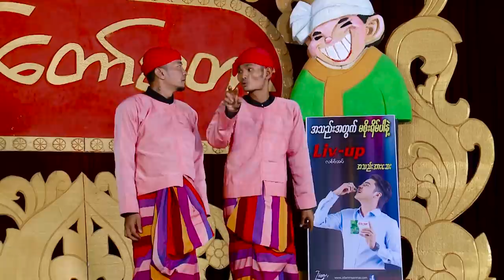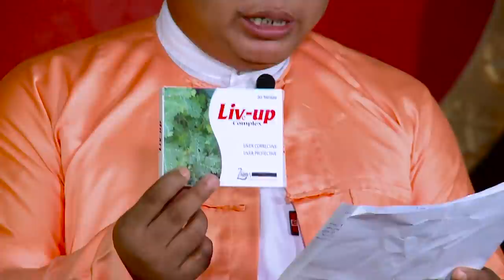📌 လူရွှင်တော်စတား Video အပိုင်း (၂)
ကမ္ဘာ့အသည်းရောင်အသားဝါနေ့အထိမ်းအမှတ်အနေနဲ့ Live_Up မှ ကူညီပံ့ပိုးပေးထားတဲ့ လူရွှင်တော်စတားအစီအစဉ် Video ကို တင်ဆက်ပေးလိုက်ပါတယ်